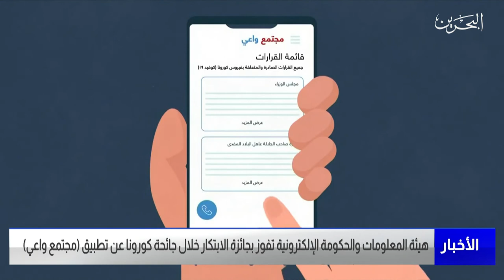البحرين مركز الأخبار : هيئة المعلومات والحكومة الإلكترونية تفوز بجائزة الإبتكار عن تطبيق مجتمع واعي